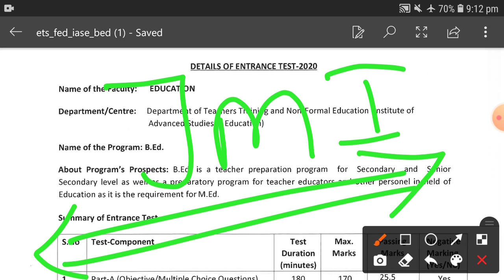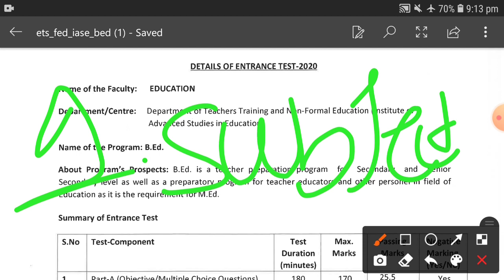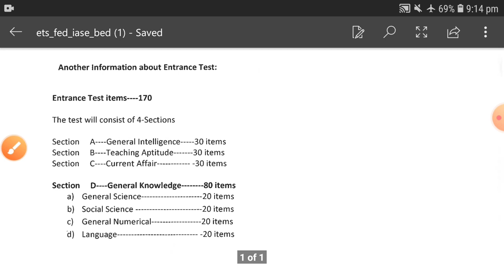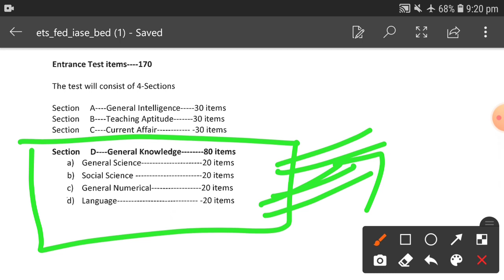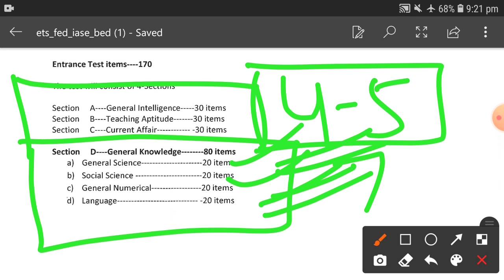How to crack jamia millia islamia b.ed-2021 Entrance test, syllabus, Books, Entrance Question Paper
Jamia millia islamia bed nursery  education entrance question paper
Jamia millia islamia bed admission 2020
2020 admission jamia
Jamia diploma  in elementary education entrance result 2020
Jamia bed entrance paper
2020 admission jamia